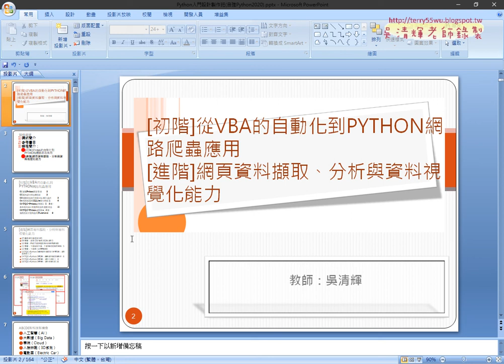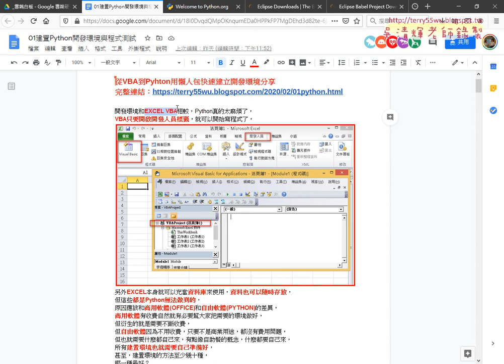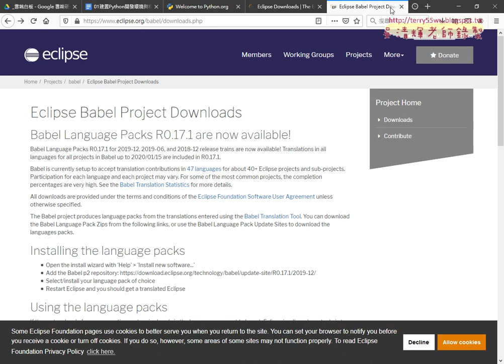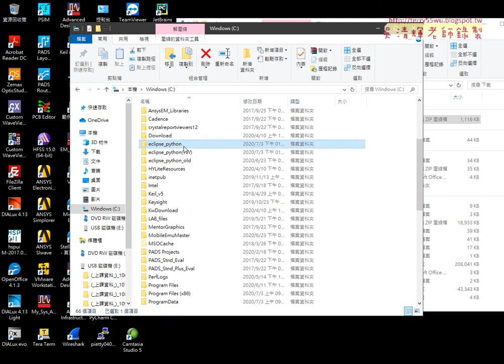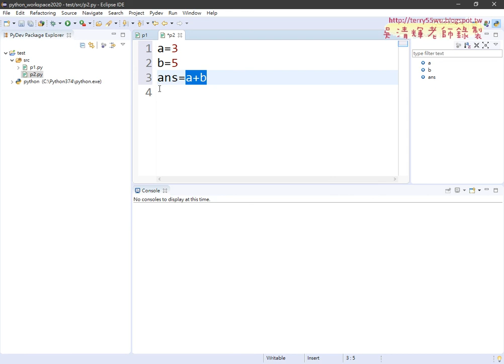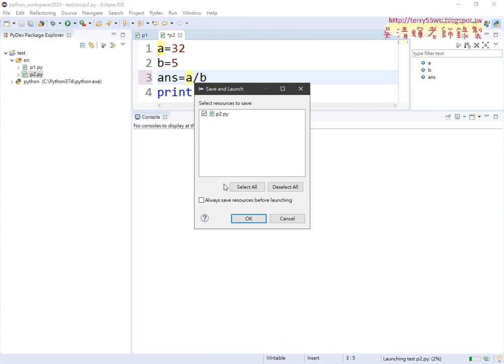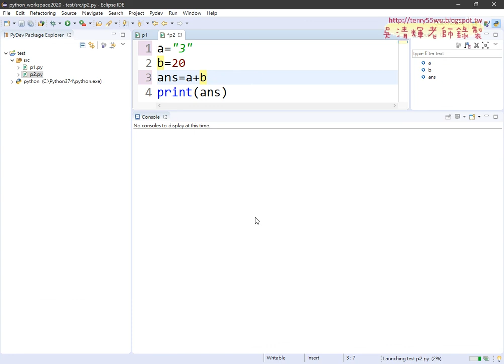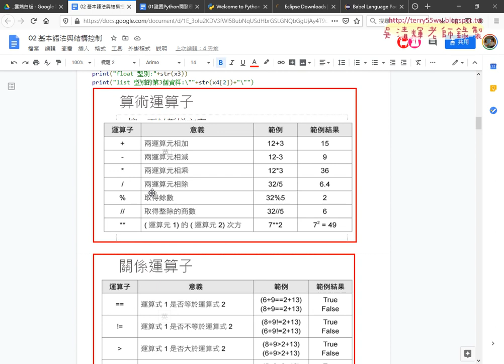04 算術運算子練習